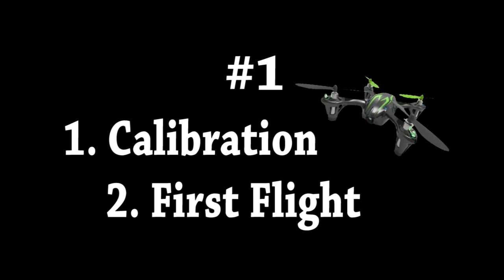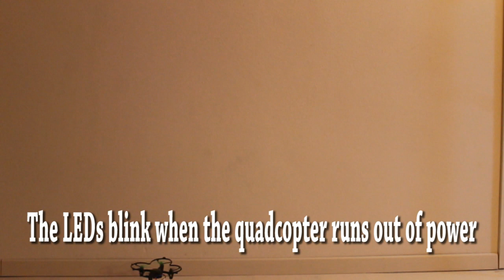Husban X4 H107C HD - Calibration and first flight